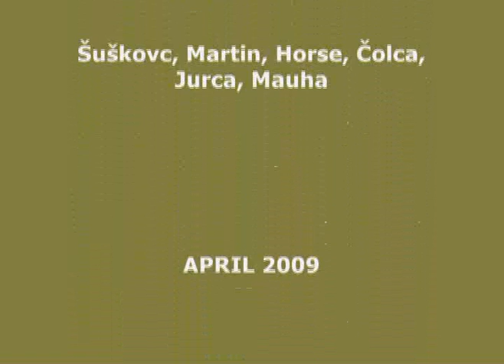Goshavstvo 23 - Dvig človeka s štrikom